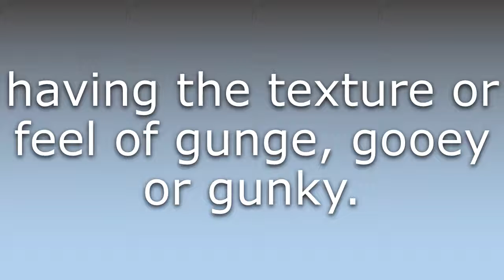What does Gungy mean?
What does Gungy mean in English? Learn the meaning of the word Gungy! How to Pronounce Gungy. Expand your vocabulary, learn words.